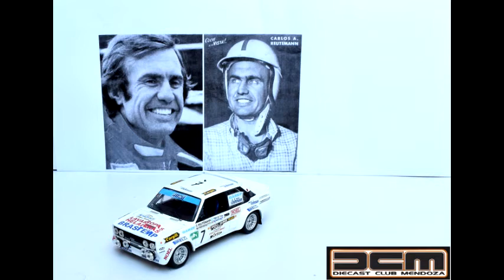Autos Carlos A. Reutemann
Tema, autos Lole Reutemann